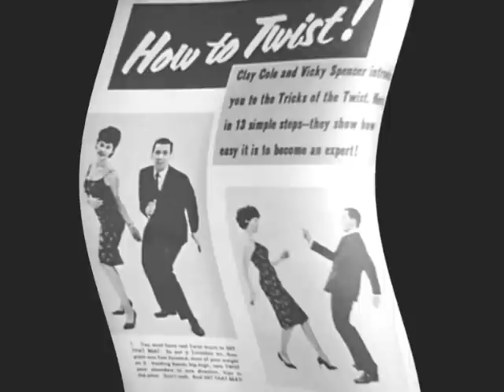VIDEO EL BAILE DEL LADRILLO CANTADO POR MONICA PONCE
TE INVITO A RECORDAR LOS AÑOS 60..